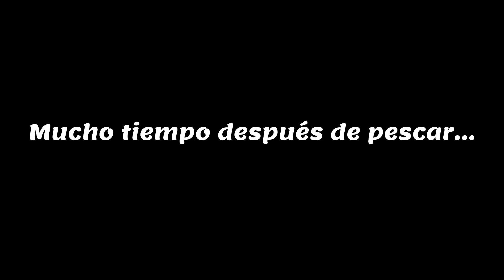🐠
(Molan mucho)
▬▬▬▬▬▬▬▬▬▬▬ஜ۩۞۩ஜ▬▬▬▬▬▬▬▬▬▬▬▬▬▬
RED SOCIAL (SIGUEME PARA ESTAR ATENTO AL CANAL)